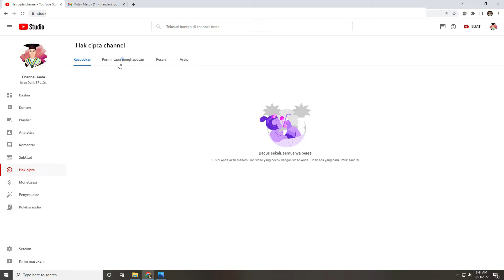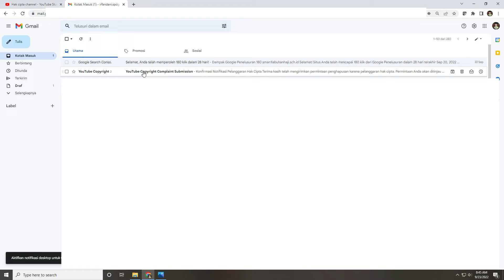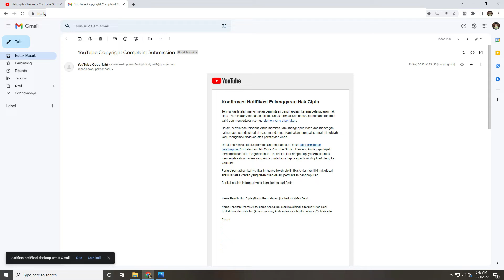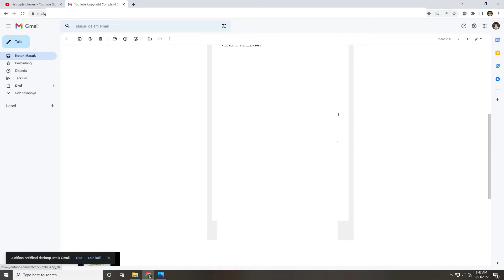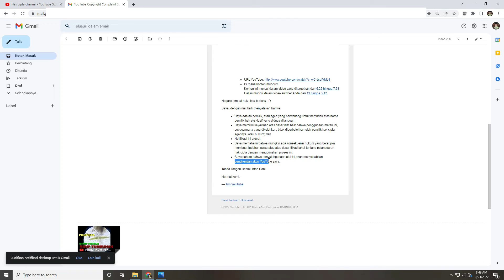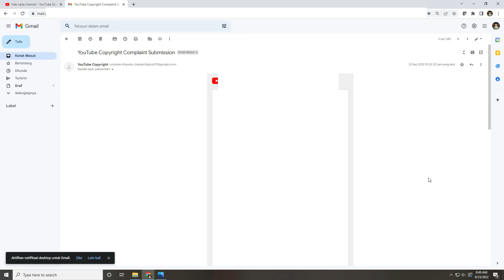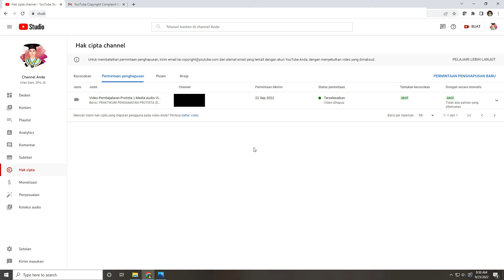100% SUKSES MENGHAPUS VIDEO YOUTUBE PLAGIAT!!!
Menghapus video youtube yang diplagian chanel lain.